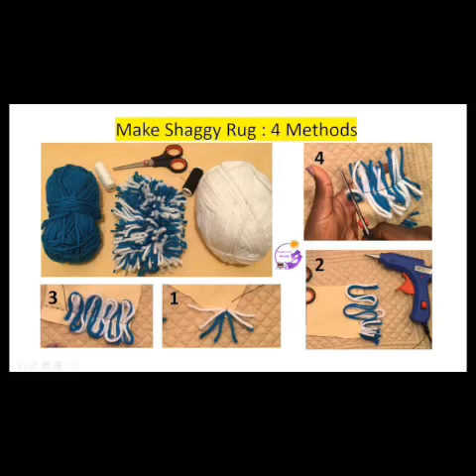Pom Pom rug ideas